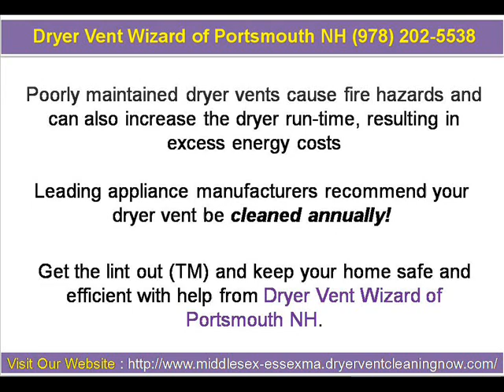Dryer Vent Wizard of Portsmouth NH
Dryer Vent Wizard of Portsmouth NH:  The Dryer Vent Cleaning New Hampshire Wizard specializes in dryer vent installation, dryer vent cleaning and dryer vent services in New Hampshire and Middlesex and Essex Counties in Massachusetts.

Or